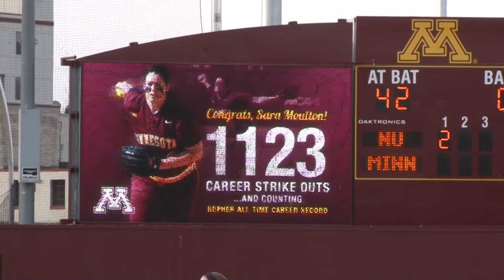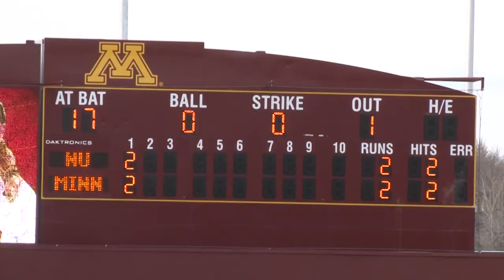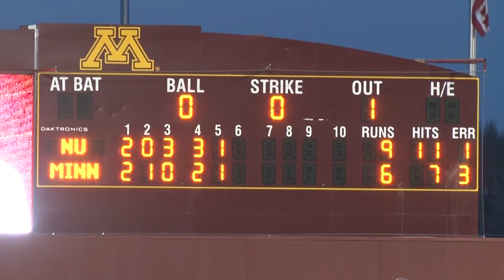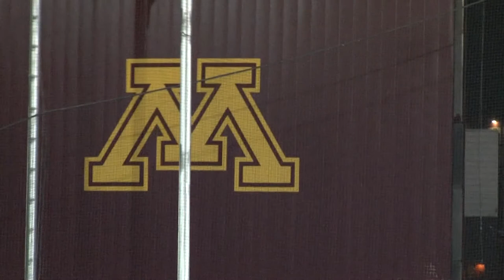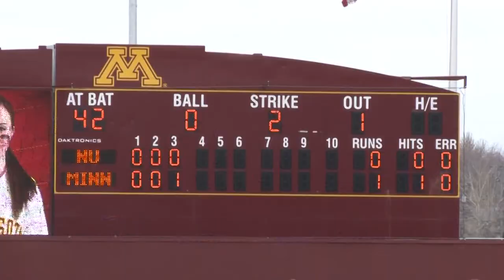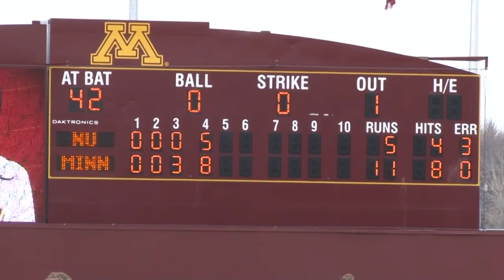HIGHLIGHTS: Softball Battles #23 Northwestern to a Series Win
The #14 Gophers squared off against Big Ten rival and #23 Northwestern this past weekend at Jane Sage Cowles. It was a slug fest seeing 44 runs scored in total. In game one Minnesota fell 13-9 but rebounded to win the next two games 13-5 (6) and 3-1.

In game one Sara Moulton broke Minnesota's all-time career strike out record (1,123) held by current pitching coach, Piper Ritter.

Freshman, Sara Groenewegen collected both victories for the Gophers and remained perfect at 11-0.

The team improved to 32-6 overall and 10-3 in Big Ten play.